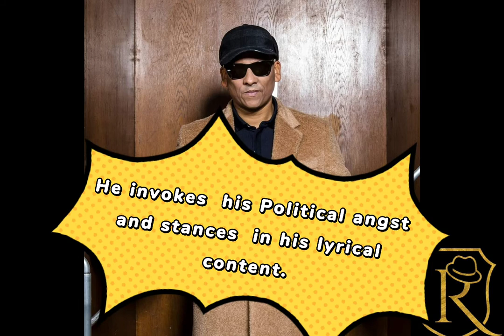SOUL IN DILEMMA Short Og version; Courtesy of Royal George productions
Soul Dilemma with Xavier Naidoo. The German Number One Soul Singer from Mannheim. A humble look into his trajectory. Courtesy of Royal George productions. Conceptualized and Narrated by Gary Harrison.